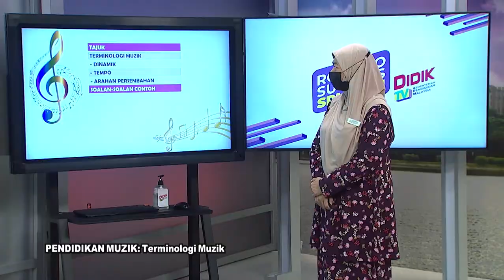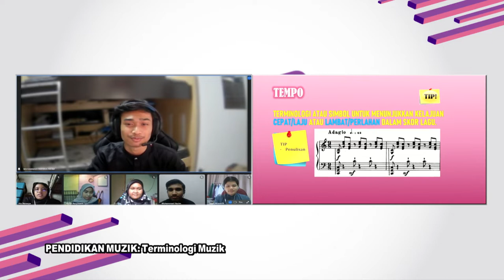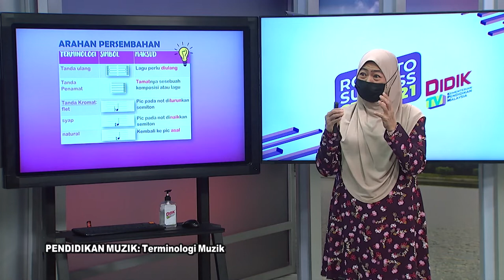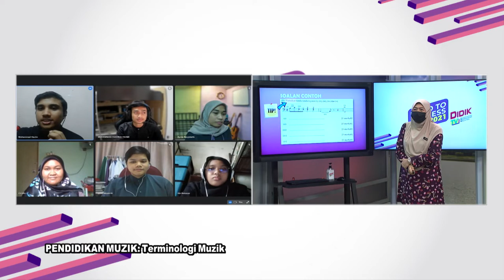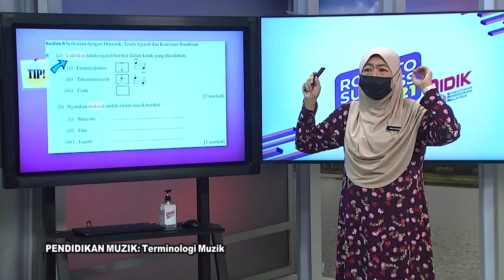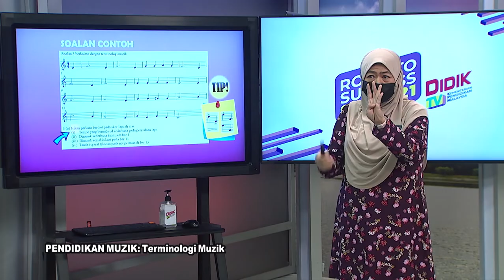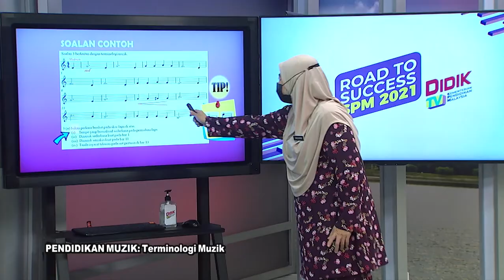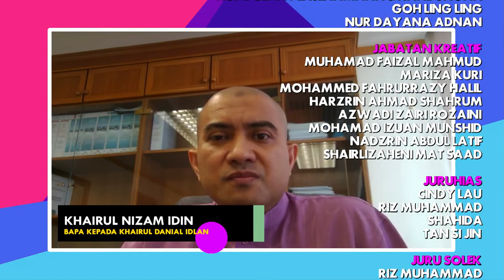DidikTV RTS SPM 2021 Ep 278 Pend Muzik Ting 4 Bab 4 Terminologi Muzik